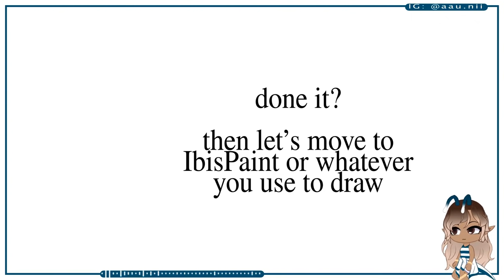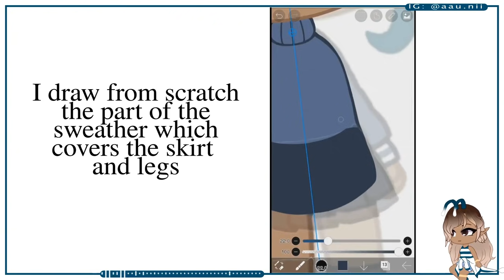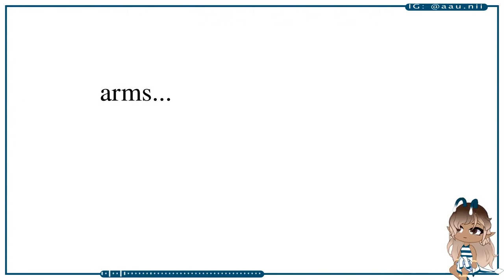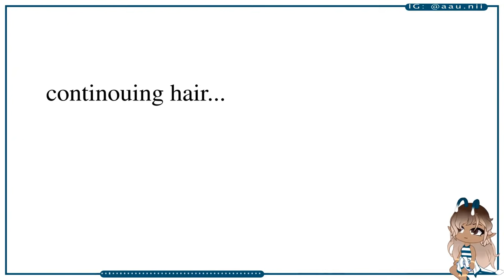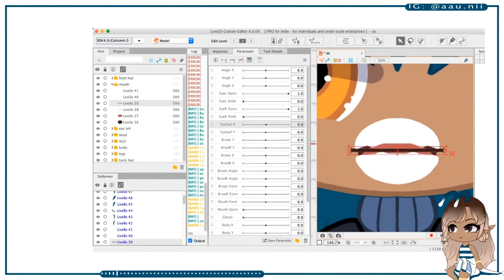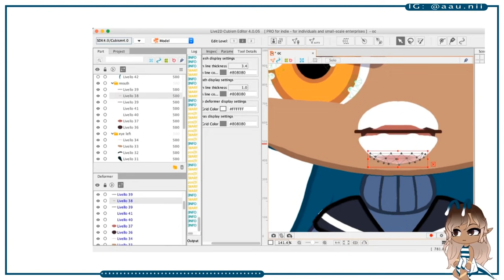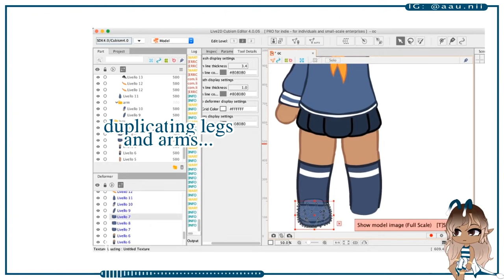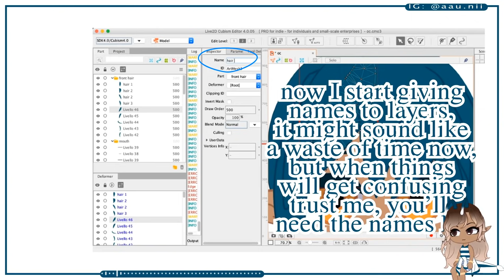Live2D tutorials for Gacha | episode 0 | import in Live2D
hello! many people asked me tutorials about Live2D..  my terrible explanation skills aside,I'll try to make a series about it XD
this is more like a "prequel" (?) video,
since many people are complete beginners and don't know how to make their OC for Live2d or how to import it, this video is for them, you might want to skip it if you have used live2d already

჻WHAT I USE FOR⁖
▍Drawing:
▸ IbisPaintX
(yes, I draw on phone with my fingers lol)

▍Animation/Tweening:
▸ Live2D Cubism

▍Video editing:
▸AfterEffects

ılı.lıllılı.ıllı. MUSIC USED ılı.lıllılı.ıllı.

PARTS:
00:00 - intro
00:42 - part one
09:59 - how to export a .psd
10:14 - part two
10:24 - mesh editor
10:49 - part two
12:49 - clipping
13:28 - part two
17:14 -  outro